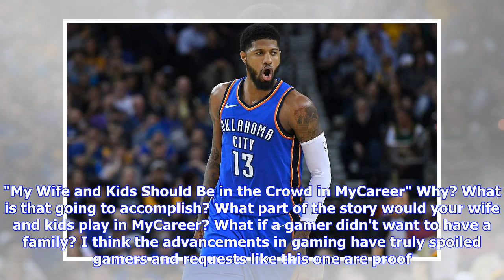'NBA 2K20' There Are Some Strange Fan Requests For The New Game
Luka Doncic in NBA 2K19 Credit: Brian Mazique (NBA 2K19) NBA 2K's Director of Digital Marketing Ronnie Singh aka Ronnie 2K and Mike "Beluba" Wang among the most visible individuals associated with any video game brand in the world. Because of their accessibility on social media, both are often the target of feedback (some angry and some more civilized) from members of the 2K community. That feedback often includes suggestions about the current and/or upcoming game. I came across a group of sugge...